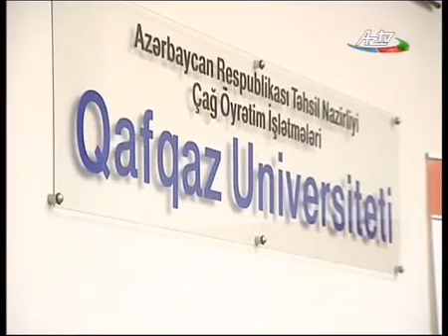Universitet İş dünyası əməkdaşlığı konfransı AzTV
2013-cü il İyunun 7-də Qafqaz Universitetində "Universitet-iş dünyası əməkdaşlığı" mövzusunda beynəlxalq konfrans başlamışdır. Tədbir Qafqaz Universiteti və Türkiyənin Fatih Universiteti tərəfindən təşkil olunmuşdur.